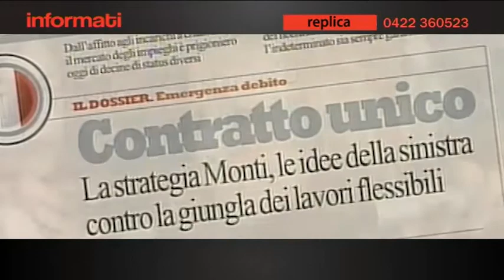lavoro,_governo_e_sindacati-_terzo_tempo_720x576.mp4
in questa edizione di informati si parla di lavoro con pierlugi cacco segretario generale spicgil treviso, antonio ventura responsabile ufficio vertenze cgil treviso e giacomo vendrame segretario confederale cgil treviso.